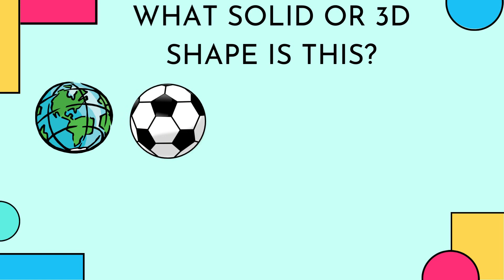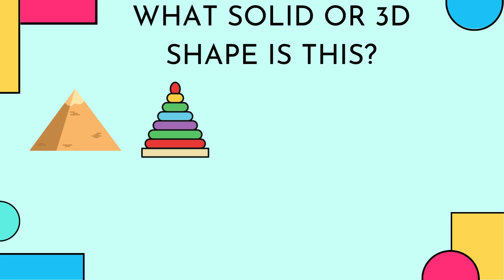3D Shapes Game | Solid Shapes Game | 3D Shapes Game for Kids | Find the 3D Shapes | Learn 3D Shapes.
Learn 3D Shapes or Solid Shapes with this fun and interactive children learning game from Kindermania!

Learn essential 3D shapes for kids including the sphere, cube, pyramid, cylinder, cone. We focus on learning the vocabulary, but we also teach your child about real world examples of 3D shapes as a primer to help them understand how shapes are found everywhere in common objects. We hope you enjoy this kid's learning game aimed at Kindergarten, First Grade, and Second Grade Math Learning. Remember to look closely at the images to find the 3D shapes.